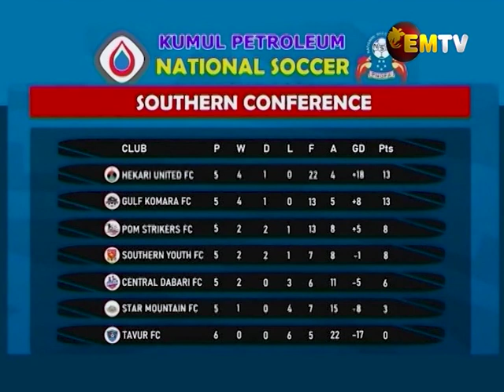Sports Scene - Episode 31, 2021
In this edition; Cricket Png KPHL Barras Norman Vanua joined Lawrence Howard Lahari all the way from Oman. He shares the travel to and the bubble they are currently in and some important dates to take note of ahead of the World Cup. In Rugby League,  SP PNG Hunters Head Coach Matthew Church speaks of the postponed round 16 match the Hunters will be playing this weekend.